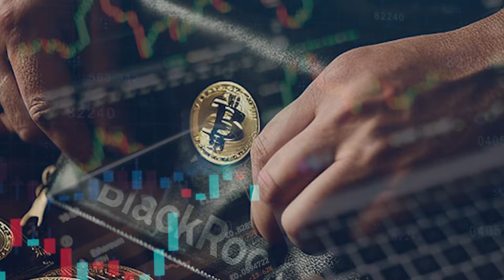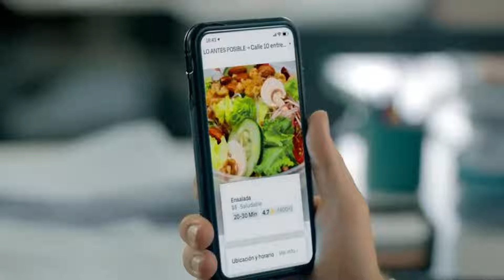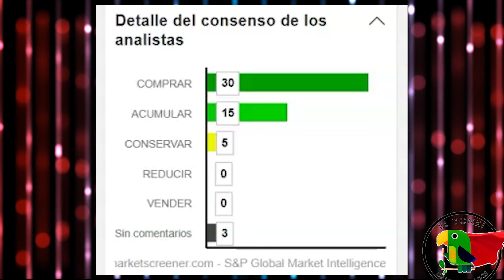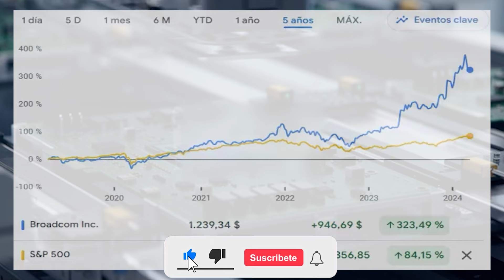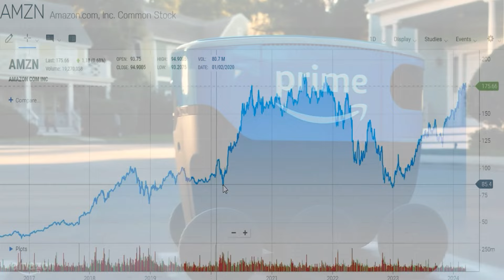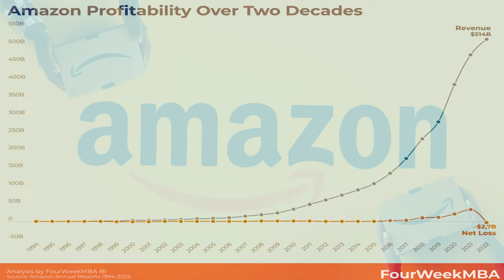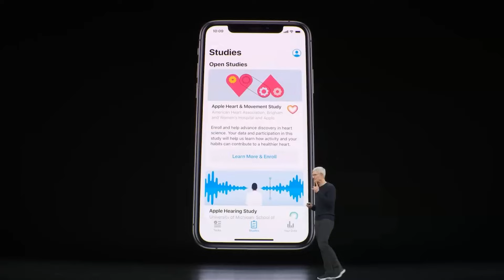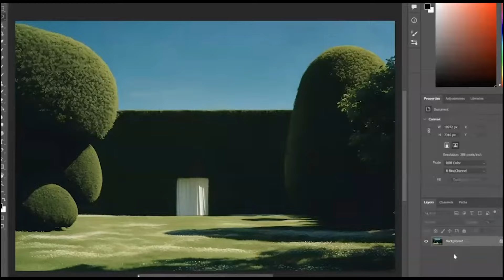5 acciones que BLACKROCK está COMPRANDO ahora !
BLACKROCK es la principal gestora de fondos en la actualidad, teniendo un fuerte impacto y poder de decisión en las juntas directivas de las empresas más influyentes a nivel mundial. Por esta razón, todas sus transacciones de compra y venta de acciones requieren una atención especial.

En este video te voy a mostrar las  mayores compras de acciones que Blackrock esta realizando en este momento, según la información que acaba de hacer publica. De estos movimientos podemos sacar muchas conclusiones ya que Blackrock cuenta con información privilegiada, por encima de cualquier analista de mercado.

Así que, si quieres ver donde en que acciones se esta posicionando de cara al 2024 el gobierno del mundo en la sombra.

ESTE VIDEO TE INTERESA!!

OTROS VIDEOS RELACIONADOS QUE SEGURO QUE TE INTERESAN!!

índice de contenido:

0:00:00  intro  BLACKROCK
0:01:10 ¿ que es BLACKROCK  ?
0:02:11 INVERTIR EN UBER
0:04:08 INVERTIR EN BROADCOM
0:06:30 INVERTIR EN AMAZON
0:07:56 INVERTIR EN APPLE
0:09:20 INVERTIR EN MICROSOFT

En la inversión, lo más importante es aprender a invertir por uno mismo. Los activos son volátiles y necesitas saber qué estás haciendo.